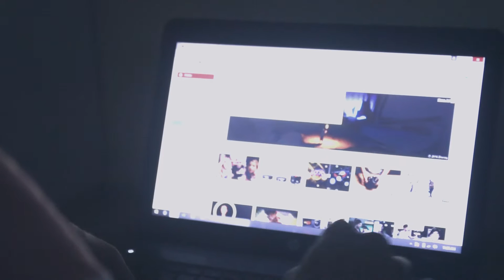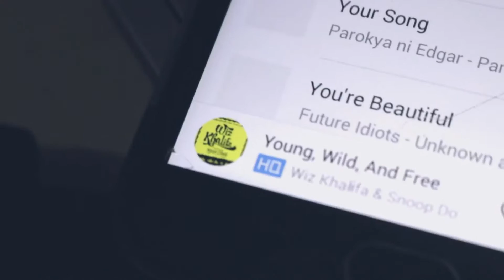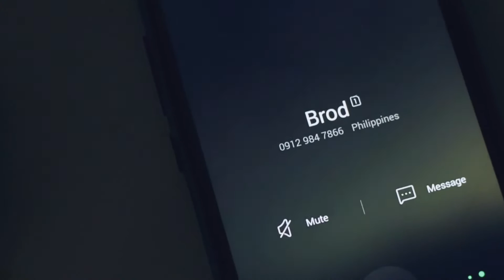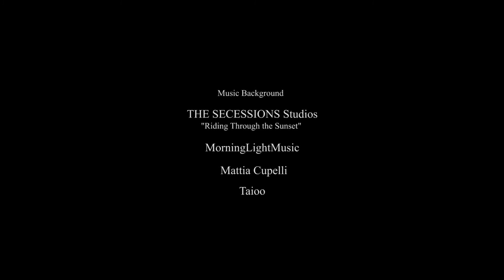Dikyam - Short Film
Dikyam - "Mo sulay ba ka?"

"Elong, a known drug addict and pusher and is yet to face the real consequence of being one."

This was an entry of the Nameless Films for "Panaghiusa Kontra Droga" campaign of the Dipolog City Local Government in connection to the National Campaign "Oplan Tokhang" launched by the Philippine Government.

All efforts by Nameless Films.
Special Thanks to STI College Dipolog.